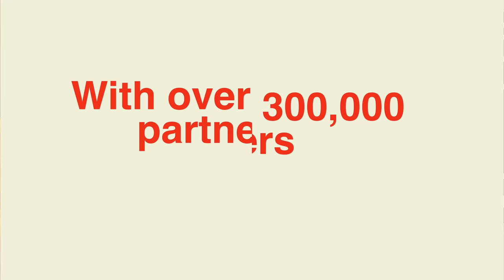Ronnie Jordan in the Trap!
This one got an OG and and More Than Cultr family member - the super funny Ronnie Jordan